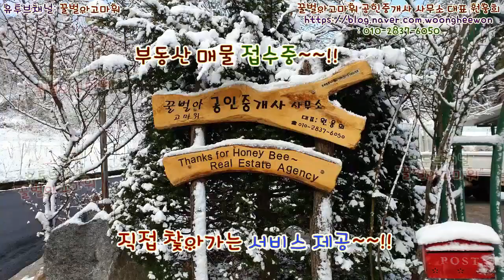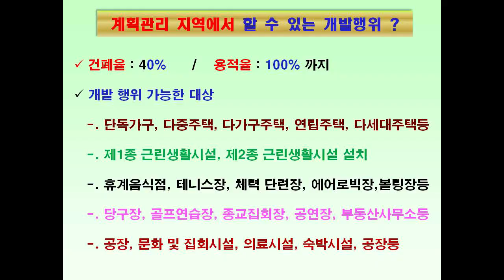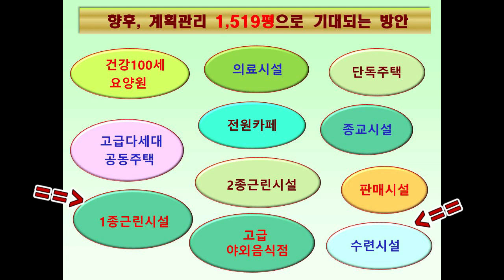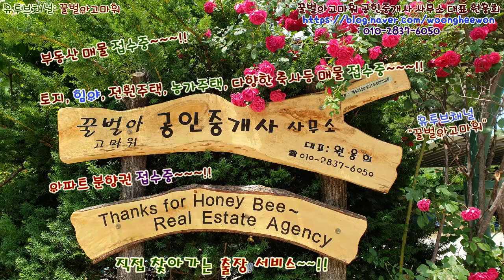강릉시 연곡면 삼산리 토지 매매 1급수 연곡천 계회관리지역의 토지 1,519평 매매 (Thanks for Honeybee the real estate Agency in Korea)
꿀벌아고마워 유투브채널 강릉시 연곡면 삼산리의 1급수 연곡천 인근지역 계회관리지역의 토지 1,519평을 총매매가 5억 4천 600만원에 매매(협의가능)